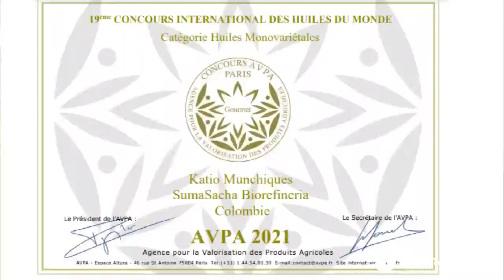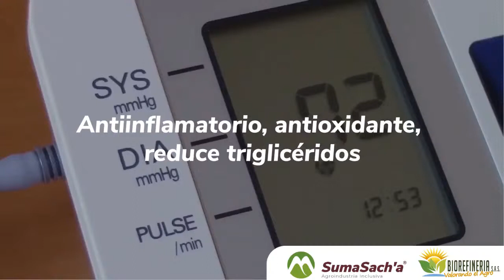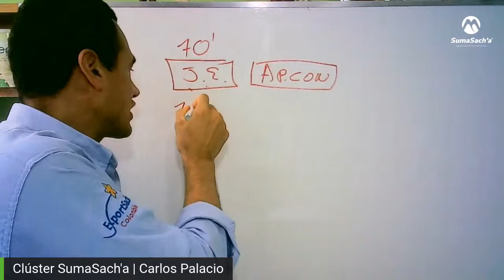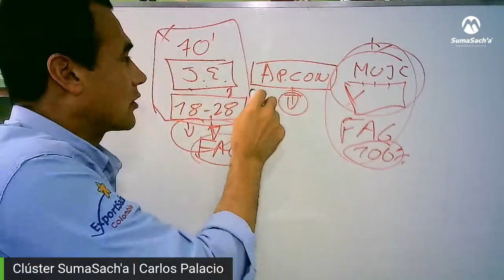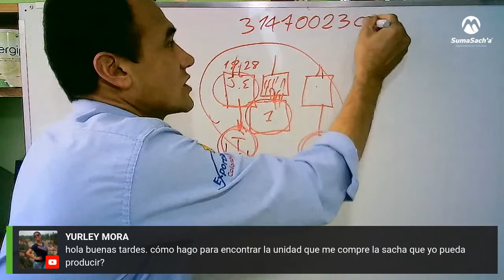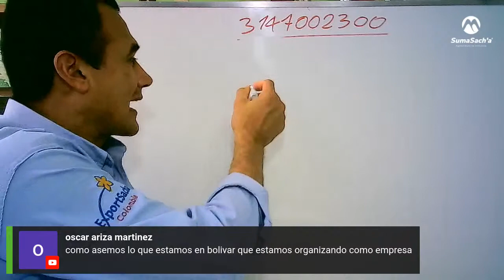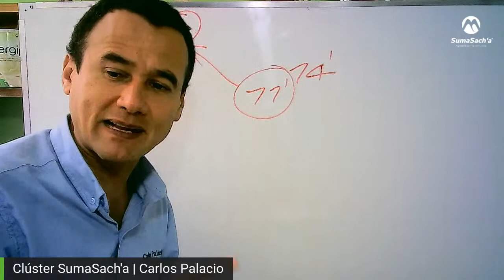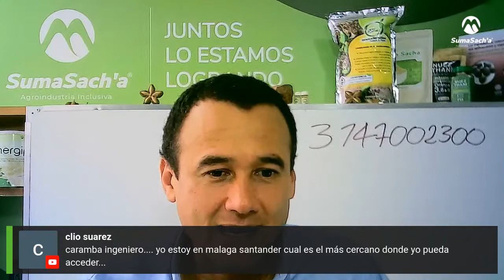👨‍🌾🌱 RutaDeLaAgroIndustria​​ | Cómo aplicar al Crédito con Banco Agrario